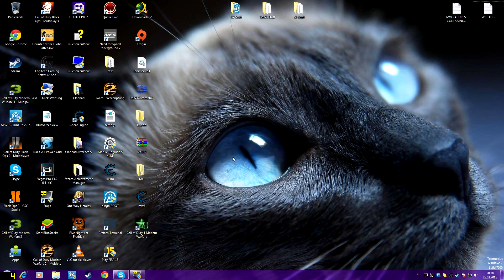42,0 GB Free Space